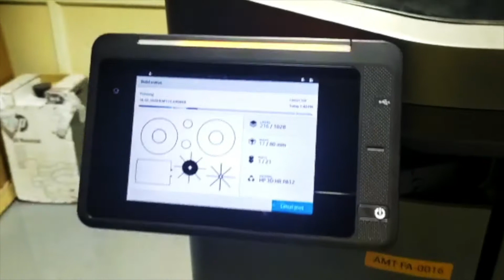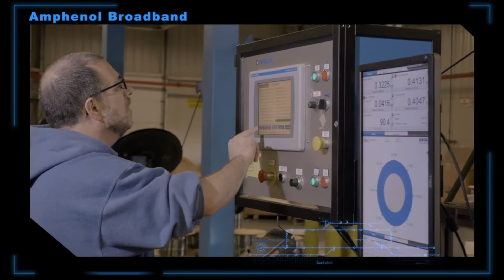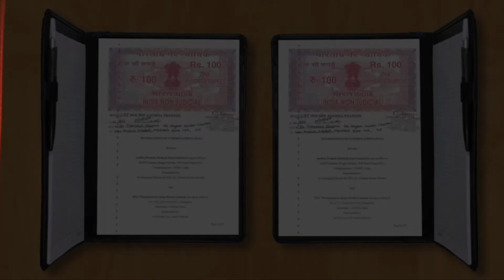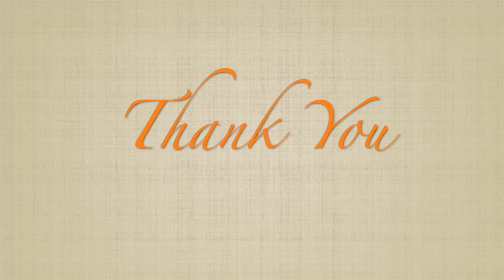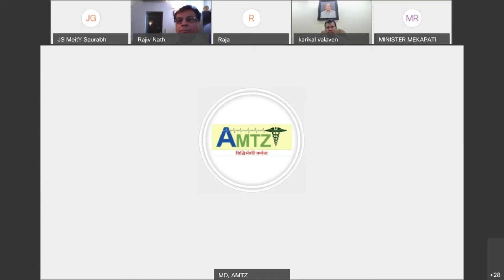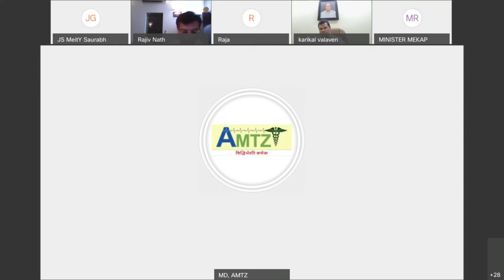AMTZ - Amphenol MoU Signing on 18th July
AMTZ - Amphenol MoU signing for manufacturing Medical Grade Sensors, Medical Sub-Assemblies & Power Electronics on July 18th 2020.